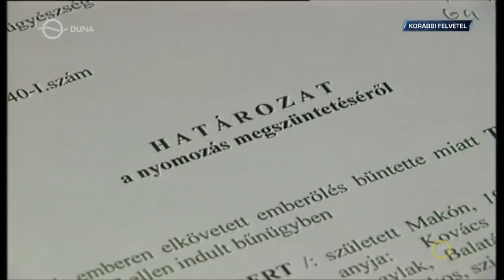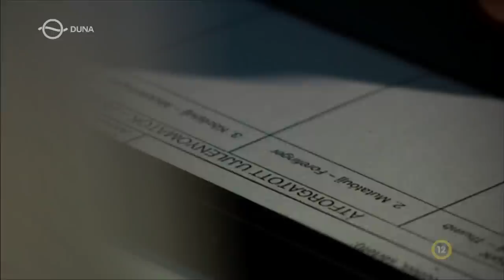Kékfény - Megkésett igazság (2022.02.21.)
Életfogytiglant kapott a makói kettős-gyilkos, aki  17 évvel ezelőtt ölt meg egy idős nőt és a lányát. Órákig volt a lakásban, rengeteg nyomot is hagyott, mégis majdnem megúszta a büntetést. Riporter: Belénessy Gábor.

Kékfény a Duna Tv-n: hétfő, 20:25